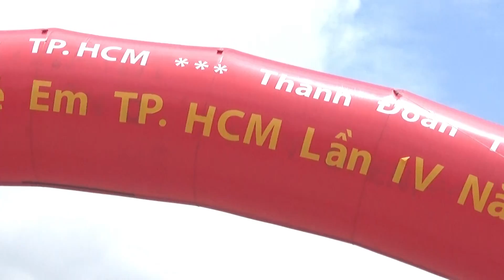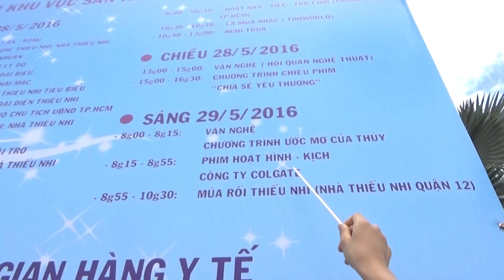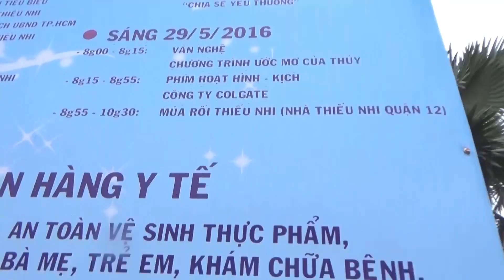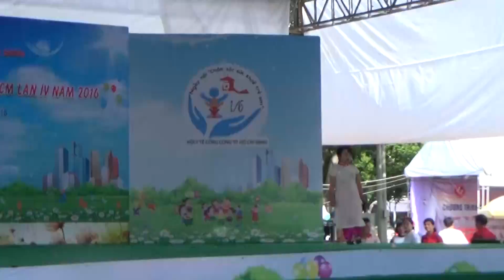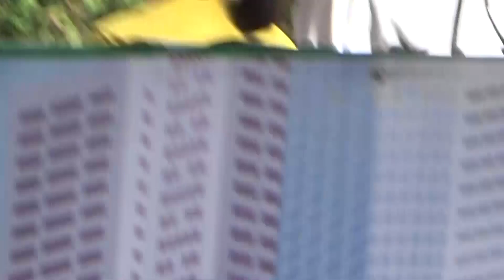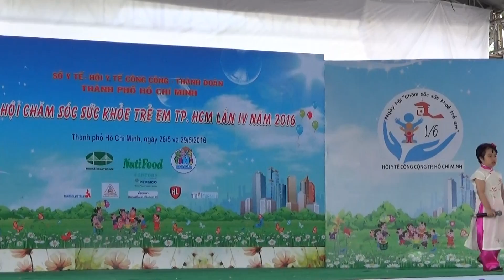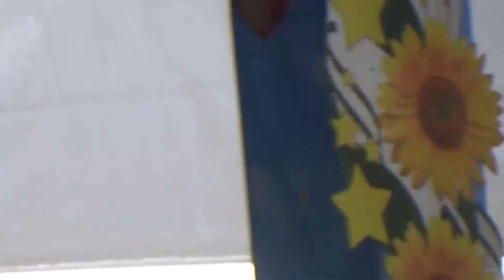2016.05.28-29 Tổng duyệt và trình diễn